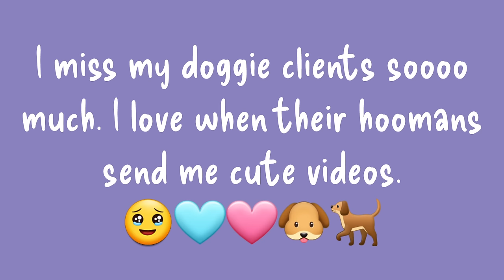Afternoon Tea. Dr reviews the pain meds for Sooz.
Afternoon Tea a toy & pain review.

Cancer Carer.

Terminal Cancer. End of life care. Identical Twins. Carer.

Things are changing. ups and downs xxx

Go show these guys some love xxx

When I root into the earth, the earth rises to support me.